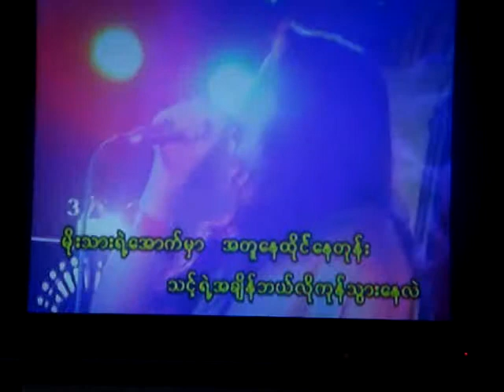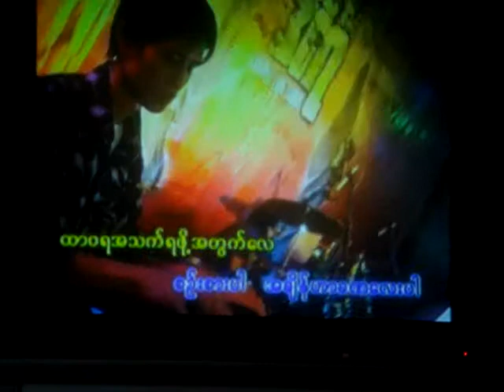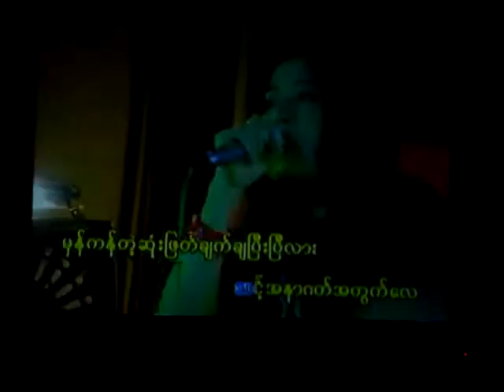Sung tin par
Cover By BOihte